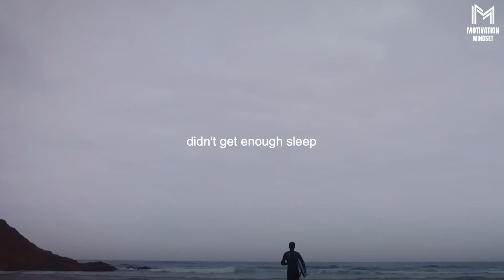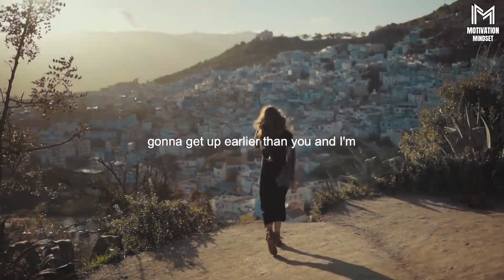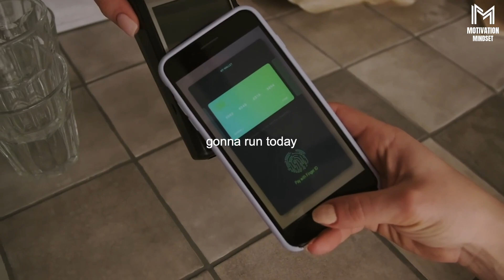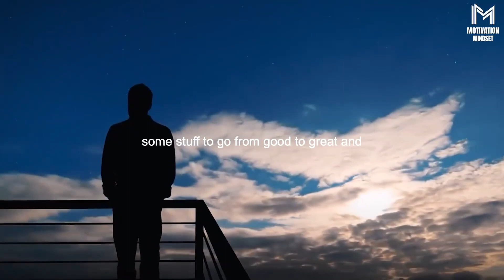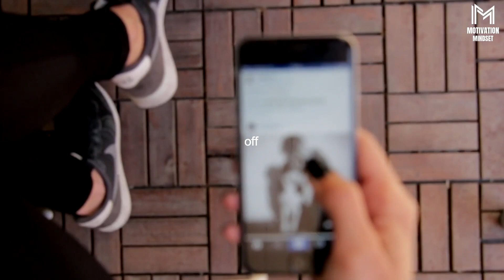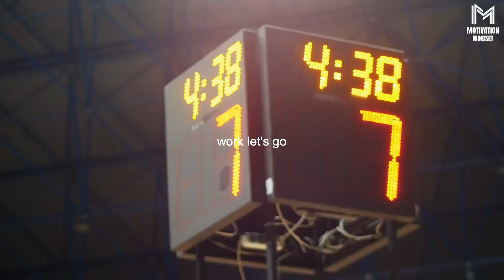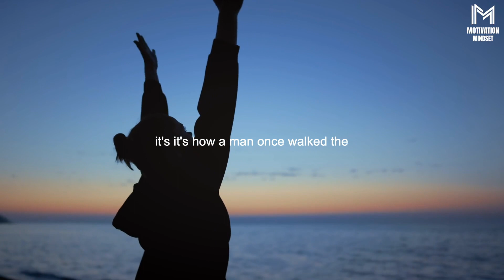Become Unstoppable: Mastering Your Destiny - Best Motivational Speech Video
Unleash your full potential and become unstoppable with our empowering motivational video, "Become Unstoppable." Dive into a world of inspiration and discover the secrets to achieving success that knows no bounds.

Explore the mindset and habits of the world's high achievers, and learn how to harness their techniques in your own life. This inspirational video will fuel your determination, boost your confidence, and drive you to take massive action towards your goals.

Join us on this transformative journey, and let the unstoppable force within you break through every obstacle. Get ready to redefine your limits and embrace a future filled with limitless opportunities. Don't wait; become unstoppable today!

Speaker
Eric Thomas
Jocko Willink
David Goggins

powerful inspirational videos
best inspirational speech
motivational quotes
personal growth motivation
motivation mindset
success mindset
growth mindset
self empowerment
eric thomas motivational speech
jocko willink motivational speech